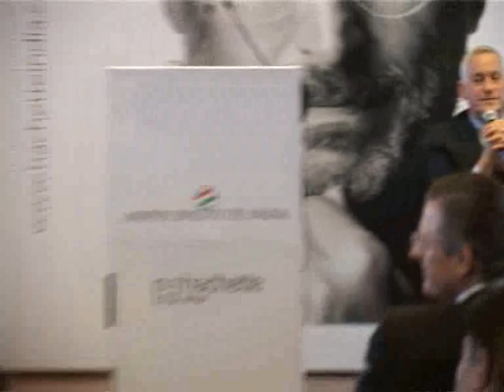A talk by Walter Isaacson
A talk by Walter Isaacson, President, The Aspen Institute and Author of "Steve Jobs : A Biography"

Thursday, October 11, 2012 4:00 PM  - 5:00 PM
Longchamp, The Taj Mahal Hotel
1, Man Singh Road, New Delhi - 110011